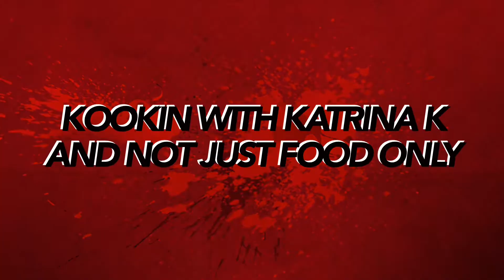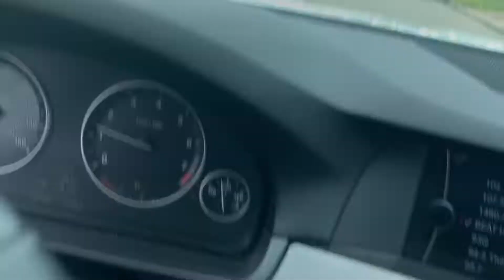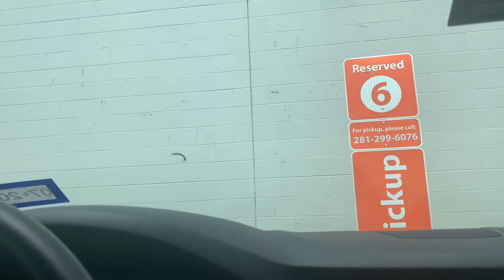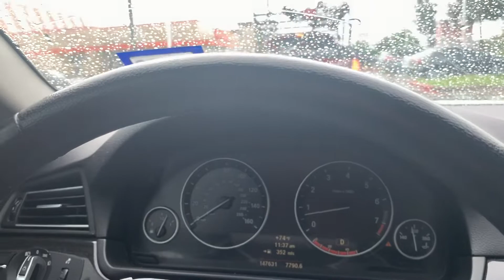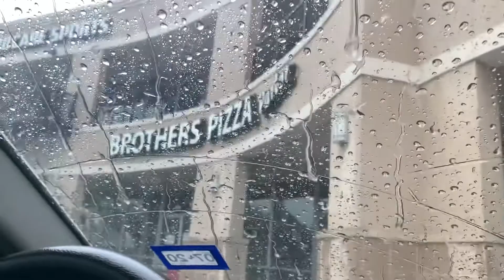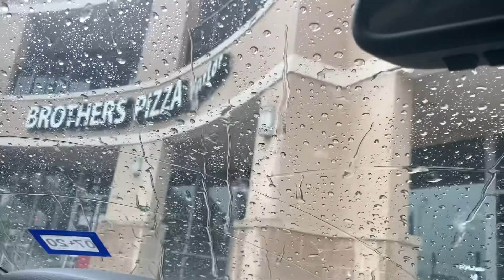🤗DoorDash finally came through🤗